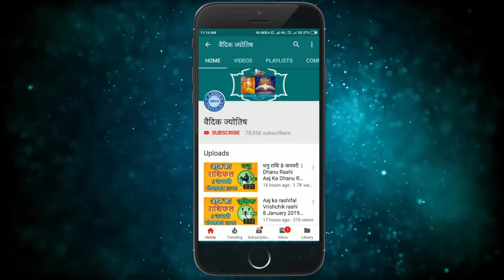कर्क राशि 9 जून बुधवार | Kark Rashi Aaj Ka Kark Rashifal | Kark Rashi 9 June 2021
Kark rashi 9June 2021
9 June Kark rashi
Kark rashiJuly 2021
Dainik Rashifal,Horoscope,Astrology
Aaj Ka Panchang
Panchang 9June 2021
9 जून  कर्क राशि
आज का राशिफल  कर्क राशि
 कर्क राशिफल